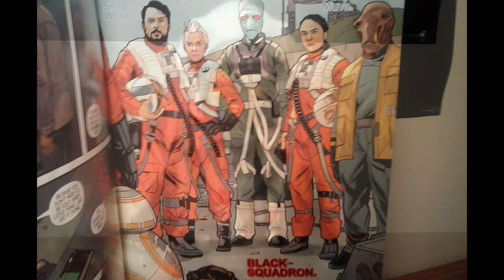Custom L'ulo Resistance A-Wing pilot 3.75" figure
This video shows my Custom L'ulo Resistance A-Wing pilot 3.75" figure. L'ulo fought in the Battle of Endor and later he fought many battles against the Remnants of the Galactic Empire as seen in Marvel's Star Wars Shattered Empire comic mini series. Later L'ulo joined the Resistance and became a member of Poe Dameron's Black Squadron as seen in the new Marvel Poe Dameron's comic Series. This Custom figure is fully articulated accept in the neck. L'ulo has a removable helmet, various blaster pistols and fits perfectly in the Power of the Force 2 A-Wing.